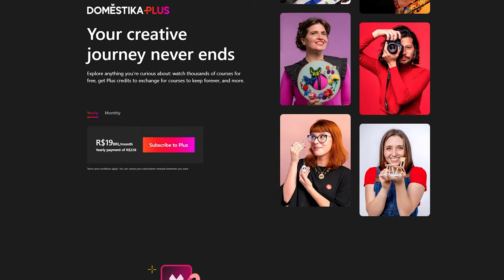Aries Illustration - Sketching Zodiac Goddesses Step by Step